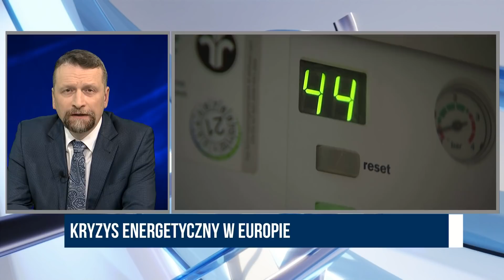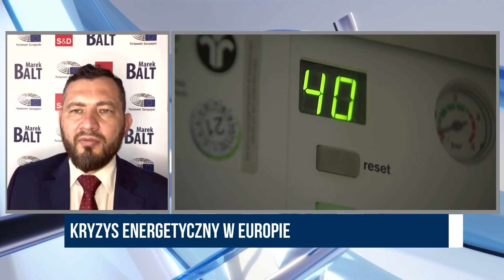Niemcy mówią o solidarności gazowej, a sami nie są solidarni z Ukrainą | Rzońca, Balt | Wolne Głosy